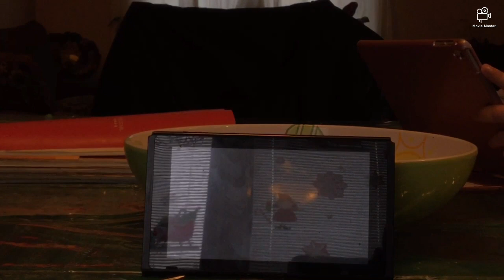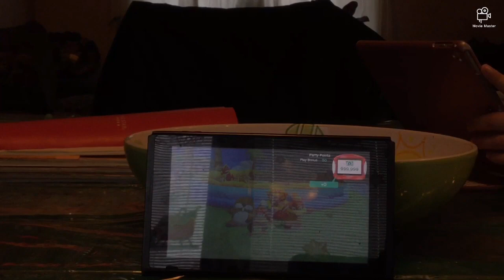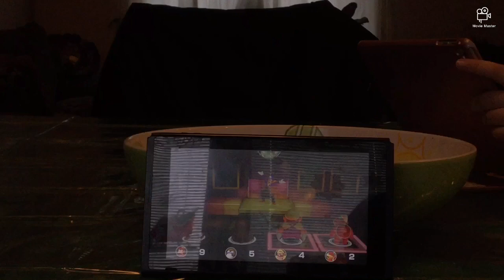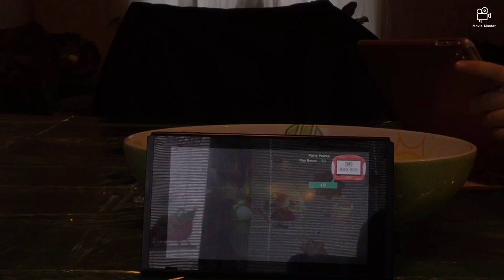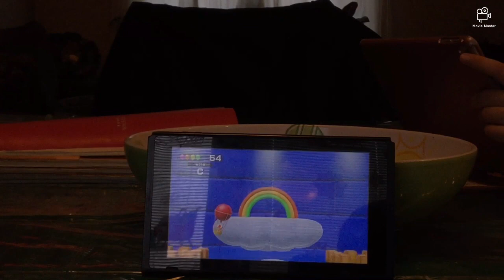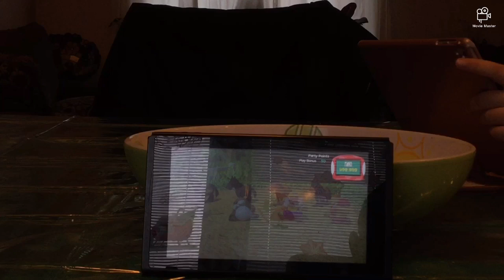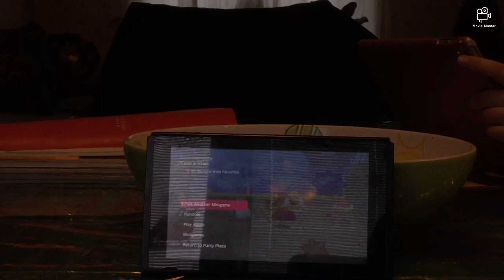Super mario party minigames Diddy Kong Vs Monty Mole Vs Wario Vs Pom Pom